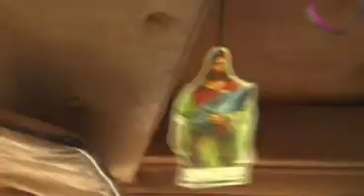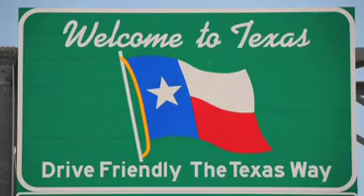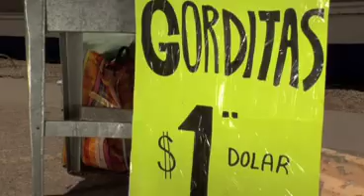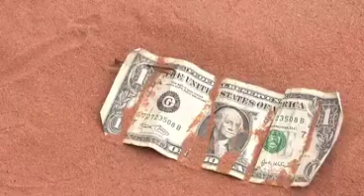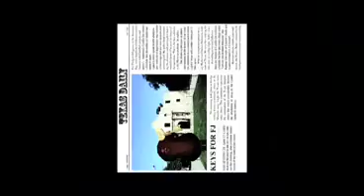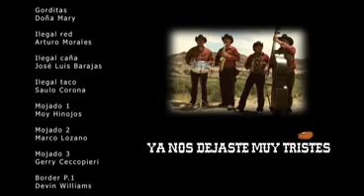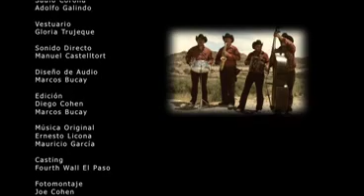MoreNazi Jolito-Dedicado Para Los Latinos ProBlancos XD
Este es un mensaje para todos los morenazis de America Latina jajaja en especial para los supuestos disque criollos jajajaja asi es como se ven los moreNazis a los ojos de las demas personas,NO son mas que una burla para la sociedad jajajaja. aun que por lo general siempre son los sur americanos los que suele ser afectados por este tipo de trastornos mentales jajajaja
como me parto de risa viendo este video,por eso no lo quise pensar mas para compartirlo con vosotros jajajaja XD
y como dicen los Moroñoles ( españoles ) OLEEEEE  jajajaja

Jolito es un indudable joven mexicano, tanto así que su cuerpo se manifiesta como un frijol gigante.Jolito decide buscar nuevas oportunidades en E.U.A. Jolito sufre una crisis de identidad al estar expuesto a las tentaciones del sueño americano.  XD

☭ "♥ Shabbat🔯Shalom🔯Yisrael ♥ ☭ ~ "Z"S"!

             🔯 ✡ Shalom ✡ 🔯